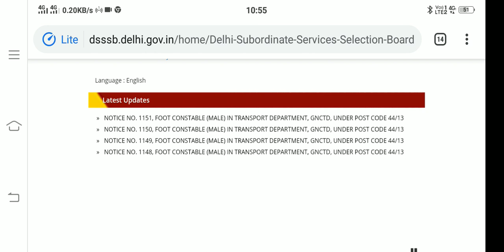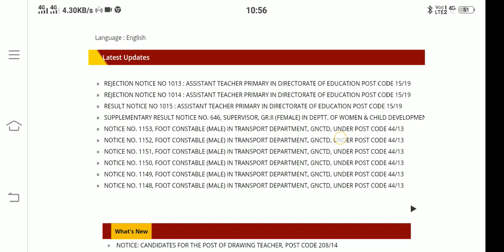Dsssb 16/19 assistant teacher nursery final result